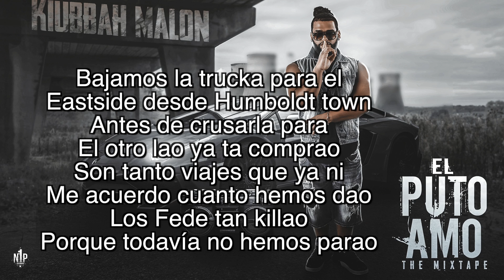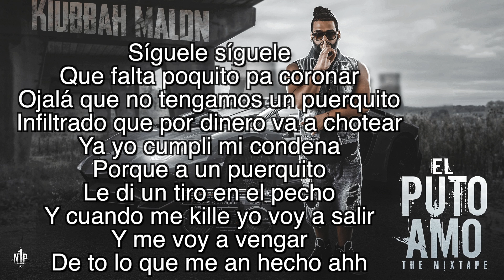Kiubbah Malon - Plain Jane (Letra/Lyrics)